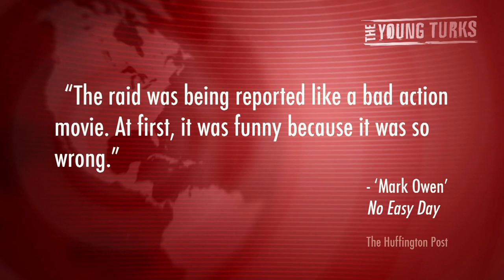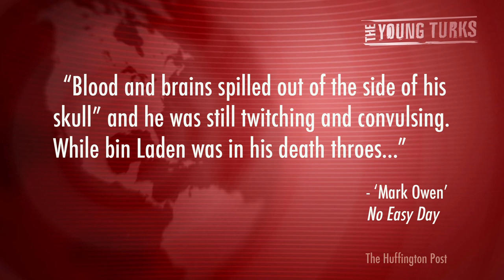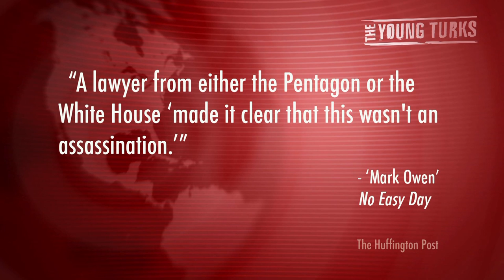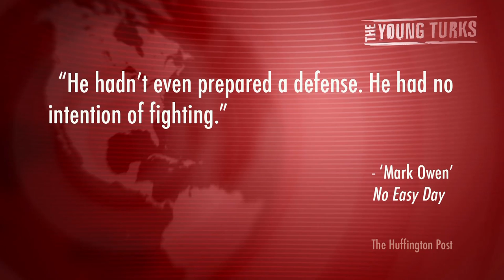Osama Bin Laden Raid: 'No Easy Day' Gives Details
"The much-anticipated firsthand account of the Navy SEALs raid that killed Osama bin Laden reveals the terrorist leader was unarmed and was already dead with a bullet to the brain when the SEALs entered his bedroom in the compound at Abbottabad, Pakistan...".* The Young Turks host Cenk Uygur shares more details on The Young Turks.